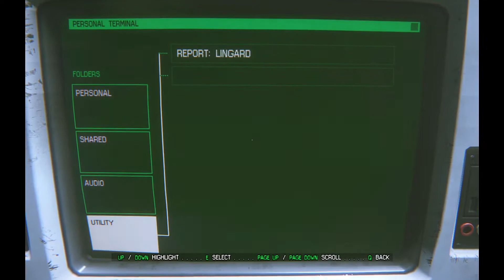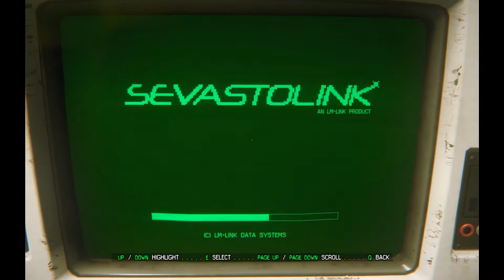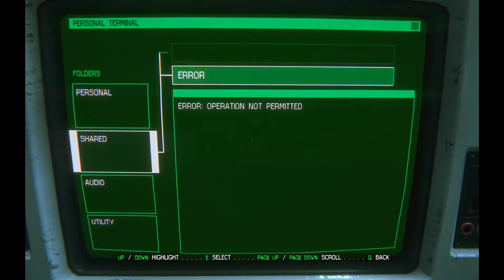Alien: Isolation - Main Campaign (Hard Level) - 09 [HARDEST MISSION?]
This is (one of) the hardest mission(s) IN MY OPINION..
And that does NOT mean there aren't others just as hard ahead..
=P
Essa é (uma das - ou) a missão mais difícil NA MINHA OPINIÃO,,
Mas isso NÃO significa que não haja outras tão difíceis quanto à frente..